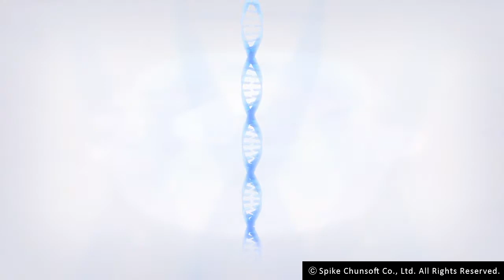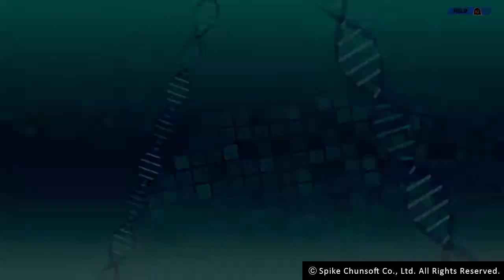【PS4隠れた名作：Hidden Masterpiece】CONCEPTION PLUS 俺の子供を産んでくれ！#5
CONCEPTION PLUS 俺の子供を産んでくれ！

【PS4 隠れた名作】は、誰もが知るタイトルではないけれど、実際にプレイしてみると、
優れた要素が詰まったゲームであることを少しでも多くの人たちに知っていただけたらと、
ゲームプレイ動画を投稿してみたものです（無実況）。お楽しみください♪
【PS4 Hidden Masterpiece】
It's not a title that everyone knows, but when you actually play it,
We hope that as many people as possible will find that the game is packed with excellent elements.
I tried posting a gameplay video (no commentary). Please enjoy♪